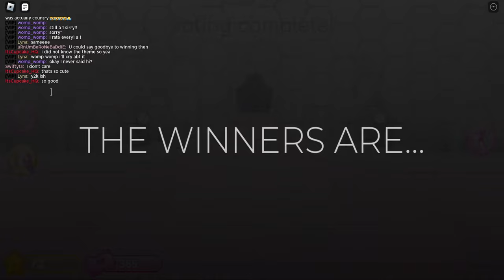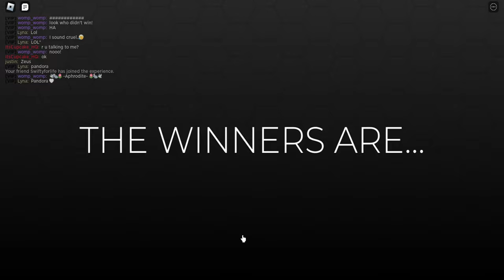Dress To Impress 🤩 The Most Preppy Roblox Game Yet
Another round of Dress To Impress! Will I be able to make the top 3? 🥰